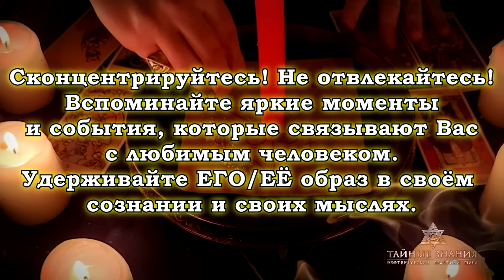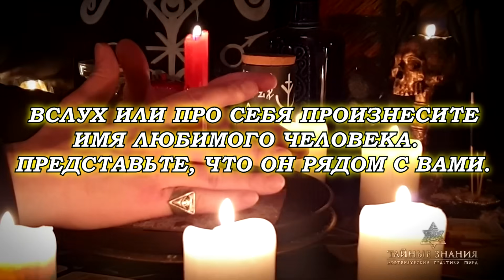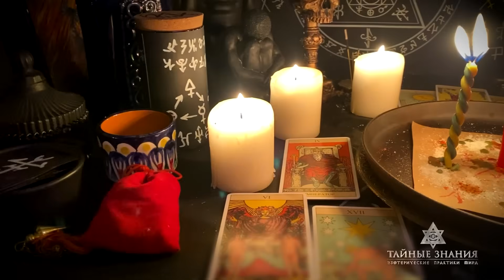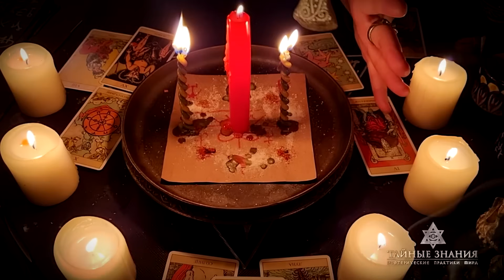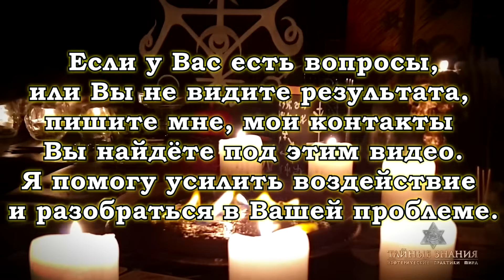🎯ЭФФЕКТИВНЫЙ ЗАГОВОР ВЫЗОВ, ЧТОБЫ ВЕРНУТЬ ЧУВСТВА И ВОССТАНОВИТЬ ЛЮБОВНУЮ СВЯЗЬ!✅ОН БЫСТРО ВЕРНЁТСЯ!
☀️ЭНЕРГЕТИКА ДОБРОВОЛЬНОГО ОТКУПА УСИЛИВАЕТ ВОЗДЕЙСТВИЕ ЗАГОВОРА И ЗАКРЕПЛЯЕТ РЕЗУЛЬТАТ НА ДЛИТЕЛЬНЫЙ СРОК.

💘СЕГОДНЯ ПЕРЕД ВАМИ МОЩНЫЙ ЗАГОВОР - "ВЫЗОВ СТРАСТИ" НА ИМЯ ВАШЕГО ЛЮБИМОГО ЧЕЛОВЕКА. Воздействует независимо от  пола и возраста, воздействует даже на упрямых и гордых людей, ЗАЩИТУ КОТОРЫХ ОЧЕНЬ СЛОЖНО ПРОБИТЬ! Заговор не несёт в себе какого-либо негатива, можете не беспокоиться об этом. Действует без греха и отката, а главное - очень быстро. Работает в самых сложных ситуациях, преодолевая защиты и блоки. Любимый мужчина или женщина начнёт звонить, писать и напрашиваться на встречу с Вами!

✨ Отнеситесь к процессу серьёзно и СМОТРИТЕ ВИДЕО НЕ МЕНЕЕ 3-Х РАЗ! Безусловно, и как всегда в магии, нужна Ваша вера в свои силы и намерения, ведь наши мысли материальны. Помните об этом.